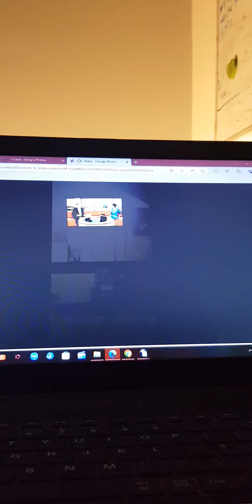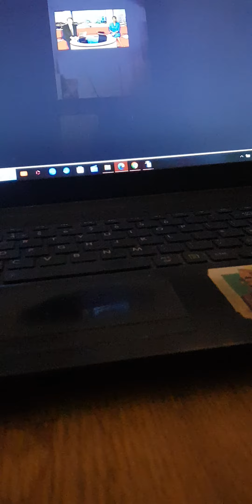22 January 2024(2)